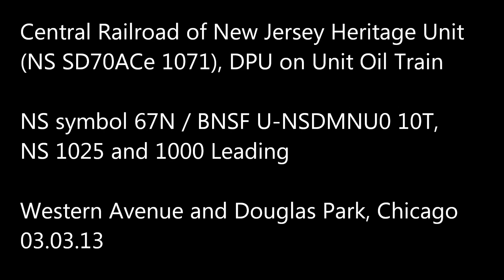CNJ Heritage Unit, NS 1071, DPU on Unit Oil Train, Chicago, 03.03.13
Its nose door still open after a crew change, Norfolk Southern SD70ACe #1025 leads the 'ACe class unit, #1000, on the point of NS train 67N / BNSF symbol U-NSDMNU0, departing Western Avenue Yard on the BNSF Chicago Subdivision with an empty oilcan train.  The train stopped just past the west end of the yard to wait for a clear signal before proceeding west on the "Racetrack".  Later, it is seen several blocks to the west at Douglas Park, where CTA's Pink Line 'L' flies over the Racetrack on the Douglas/Cermak Branch.  Amtrak train #6, the inbound/eastbound 'California Zephyr', has Phase IV heritage unit #184 in the second spot as it slips behind the unit train on its final leg to Chicago Union Station.
Finally, the DPU appears- the Central Railroad of New Jersey heritage unit, NS SD70ACe #1071.  Facing east and gleaming in the sun, the unit shoves on the rear of the train as it slowly heads west.